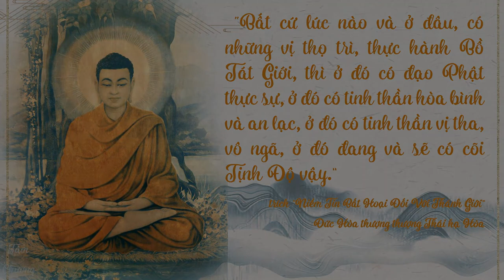Thầy Định Thành -《TÁN KHỂ SIỀU - TÁN KHỂ THỦ》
*Hướng về, hướng về nương náu Phật
Phật ở vườn Kỳ Cô
Vườn Kỳ Cô nói Pháp
Nói Pháp lợi trời người.
Hướng về Phật Đà, Phật Đà Da Tôn, bậc phước trí vẹn toàn.

Hướng về, hướng về nương náu Pháp
Pháp quý rời cung rồng
Cung rồng mở tạng báu
Tạng báu tuôn Pháp mầu.
Hướng về Đạt Ma, Đạt Ma Da Tôn, bậc ly dục thứ nhứt.

Hướng về, hướng về nương náu Tăng
Lòng Tăng trong như nước
Như nước hiện trăng thu
Trăng thu sáng một vầng.
Hướng về Tăng Già, Tăng Già Da Tôn, bậc tối tôn trong chúng.

Cung kính hướng về Thầy con, Thầy trời-người đức Thích Ca Mâu Ni Thế Tôn.*